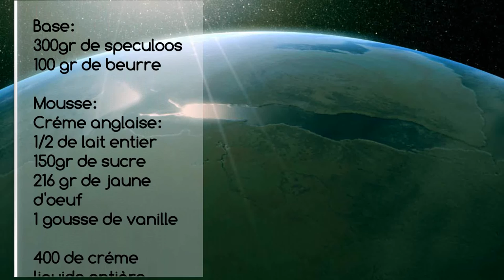Bavarois vanille caramel beurre salé aux speculoos avec Rodolphe. Dessert pour noël et jour de l'an.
Recette:
Caramel:
Faire fondre le sucre
Une fois coloré ,retirer du feu.
Ajouter 15 gr de beurre.
Verser le lait ,la crème ,le jaune d’œuf et remettre sur le feu et porter à petite ébullition . Ramollir 1 feuille de gélatine dans de l'eau et la mettre dans la préparation.
Laisser cuire pas plus de 85° et retirer du feu
Ajouter le reste du beurre .
Verser la préparation dans votre moule sur une feuille sulfurisée.
Placer au congelateur au moins 4 heures

Base:
Casser en morceaux les  spéculoos ,les mélanger avec le beurre fondu et mettre au frigo au moins 1 heure.

Crème anglaise:
Chauffer le lait avec la vanille et porter à ébullition.
Blanchir les jaunes et le sucre.
Ajouter une partie du lait sur les jaunes/sucre tout en remuant avec le fouet.
Cuire sur feu doux en remuant,la crème s'épaissie à partir de  85°.
Laisser tiédir et ajouter les deux feuilles de gélatine.

Préparer la crème chantilly sans sucre.
Ajouter la crème anglaise  tiédie à la chantilly.

Prendre la base, verser la moitié de la mousse .
Placer le caramel et verser la deuxième partie de la mousse.
Mettre le tout au frigo pendant minimum 2 heures.
Démouler et décorer.
Bon appétit.
Challenge, 1000 abonnés avant la fin d'année.